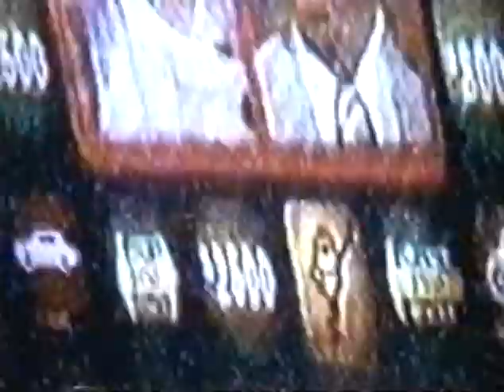The Cable Guy promo, 2000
Promo for an upcoming "Fox Thursday Movie" broadcast premiere airing of the 1996 Jim Carrey/Matthew Broderick comedy.